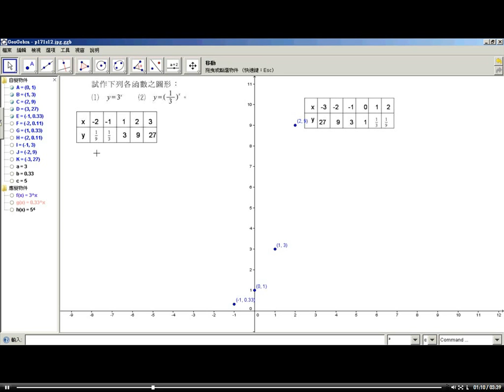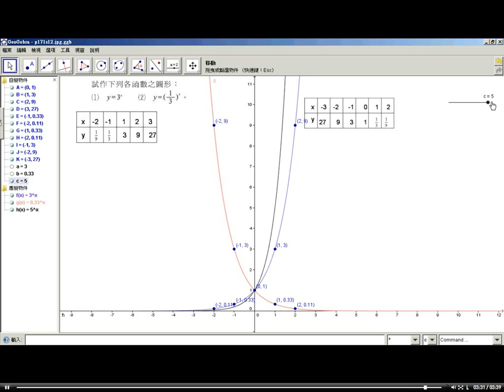職校數學AII 第三章 3-2隨堂練習12